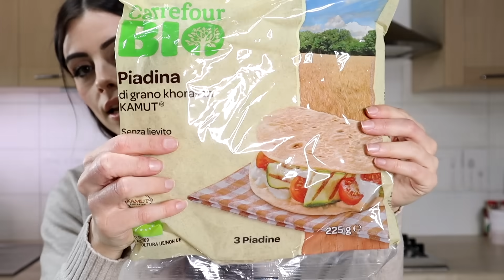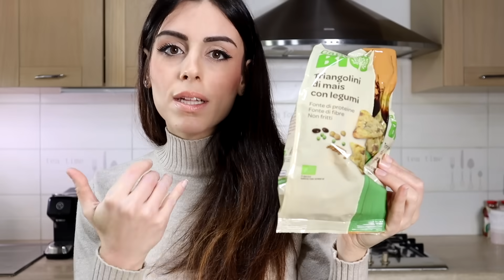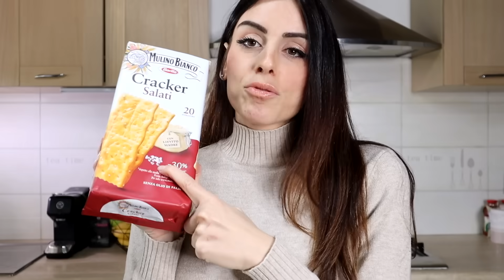SPESA CARREFOUR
*Il maglione che indosso
* cesto per frutta

► *Il mio LIBRO di Nail Art pubblicato da Rizzoli:

Telecamera Video
Telecamera what i eat in a day